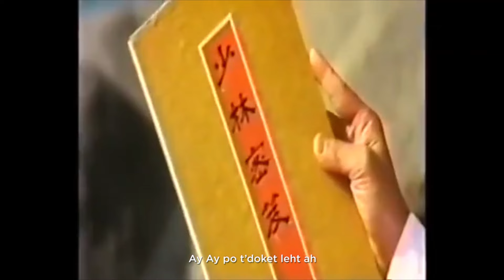Shaolin Gang - Suu Wuup (Tululu 2)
Lyrics: Shaolin Gang
Mix/Master: Florent Boshnjaku
Editing: Qendrim Spahija